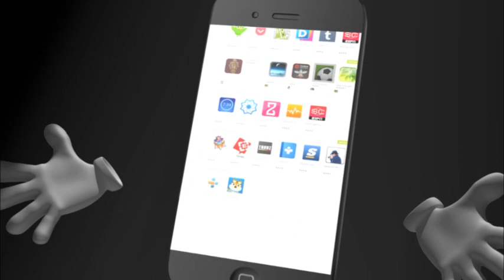VGastro Bar ဆိုင္ရွင္ႏွင့္မန္ေနဂ်ာတို႔က ဗုဒၶပံုကိုလူမႈကြန္ယက္တင္ခဲ့သည္ကို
VGastro Bar ဆိုင္ရွင္ႏွင့္မန္ေနဂ်ာတို႔က ဗုဒၶပံုကိုလူမႈကြန္ယက္တင္ခဲ့သည္ကို မသိသျဖင့္ ၄င္းတို႔တြင္အျပစ္မရိွေၾကာင္း ေလွ်ာက္လဲခ်က္ေပး